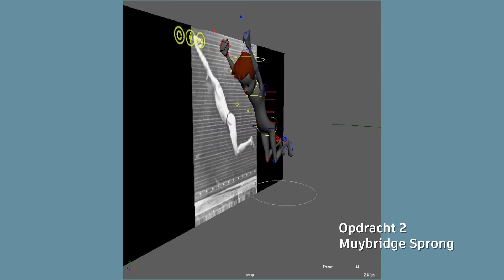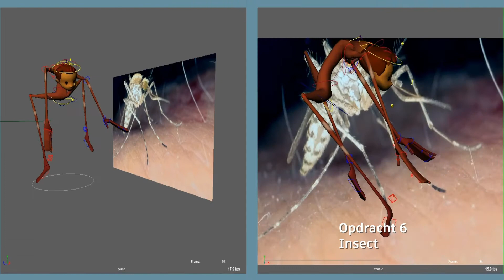Johan Withuis 3D Karakteranimatie Showreel